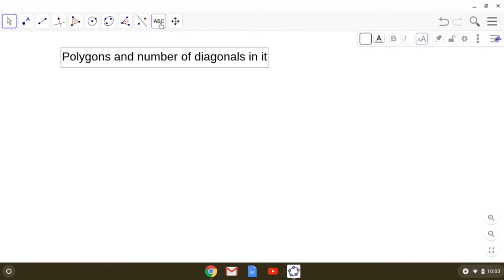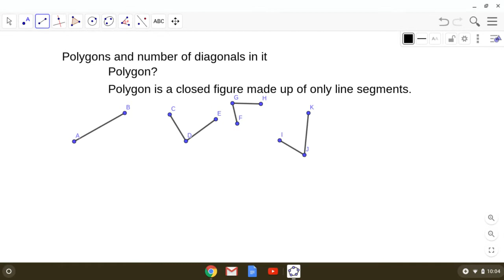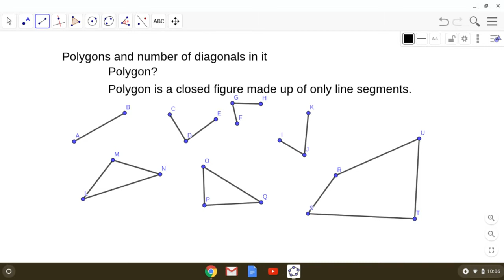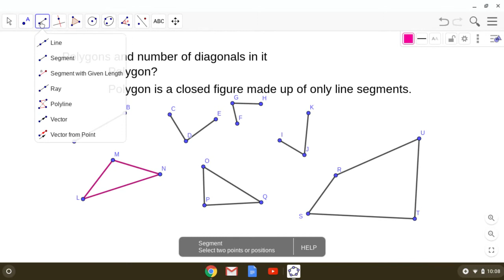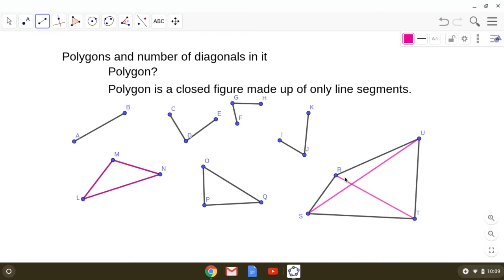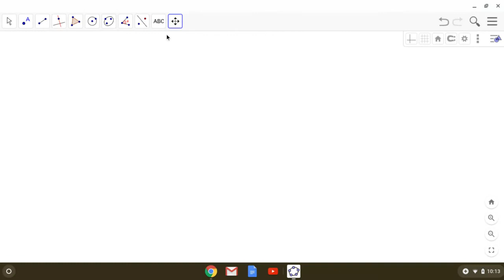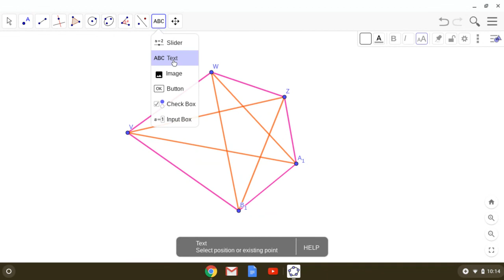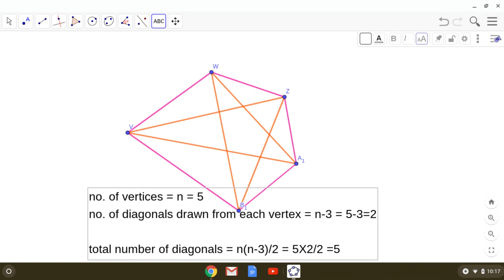Number of diagonals in a given polygon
What is a polygon?
How do we count the number of diagonals in a given polygon?